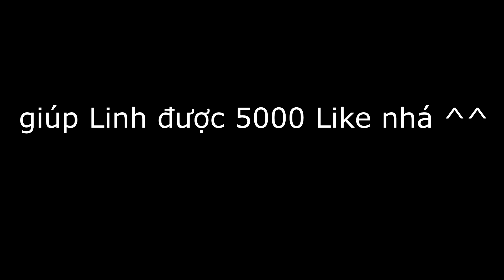Thử thách cố gắng không cảm thấy thèm =))) " Làm mận lắc , xoài lắc "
Cố gắng sống sót đến cuối clip nhá ae =))) . Thử thách tới muốn Linh làm gì thì cứ comment  phía dưới nhé :)